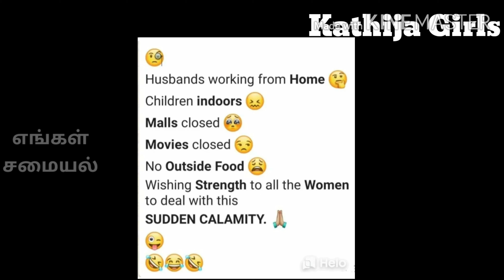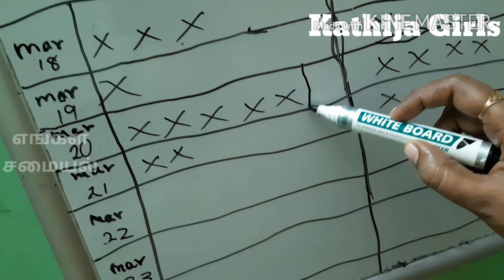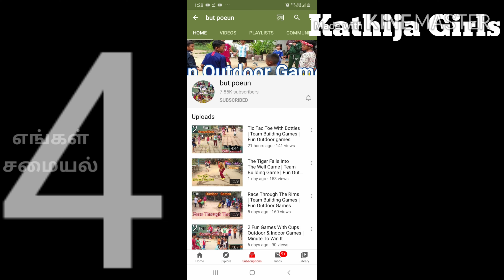உங்கள் வீட்டு பிள்ளைகளுக்கு போர் அடிக்குதா அப்போ இத பாருங்க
Tips for lockdown children and parents